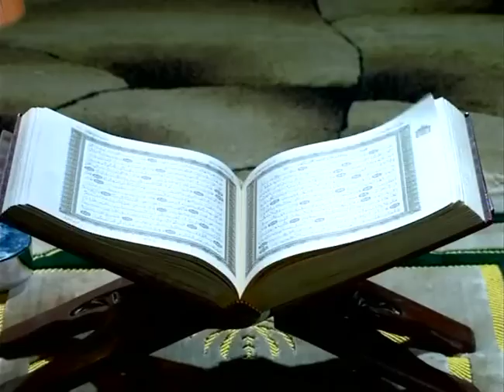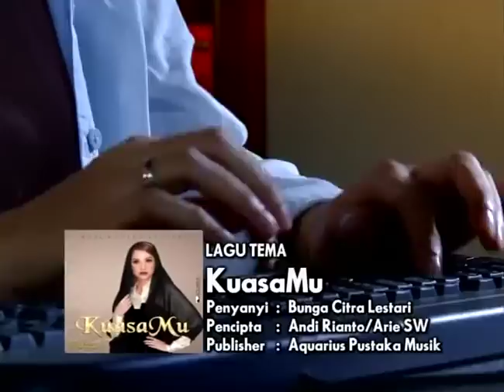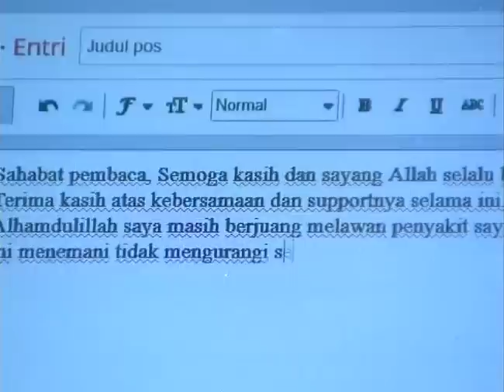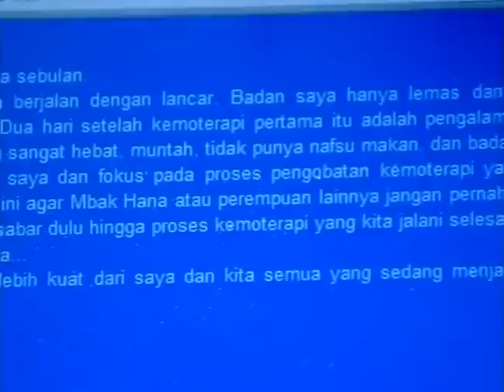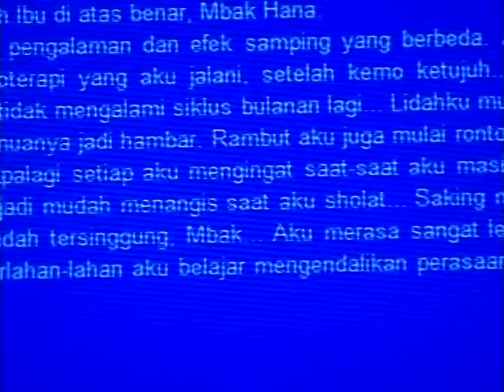Catatan Hati Seorang Istri Episode 81